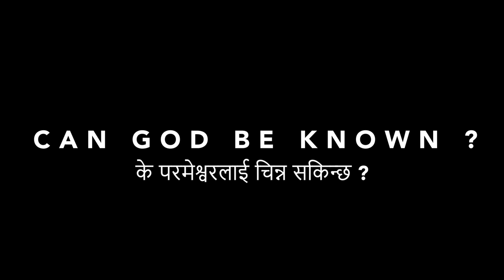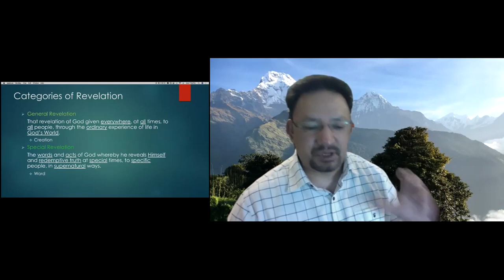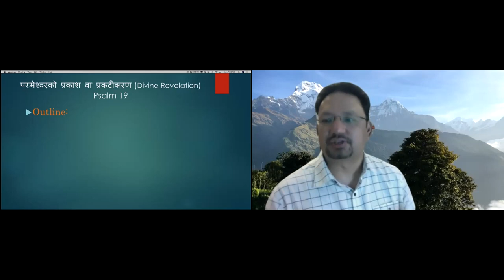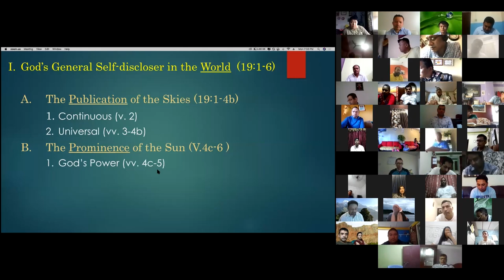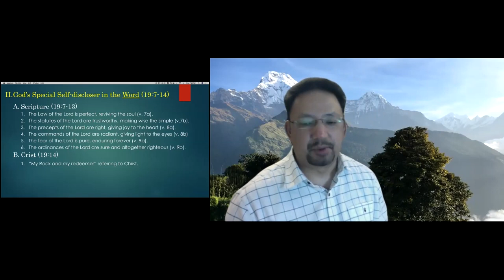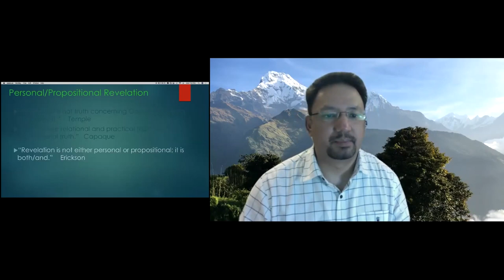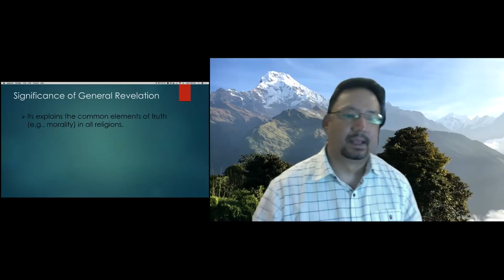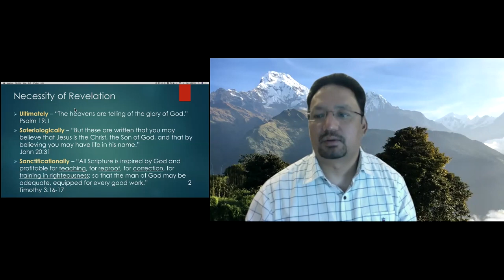DIVINE Revelation - Can God be Known? (के परमेश्वरलाई चिन्न सकिन्छ ?) - Ps.Vijay Karmacharya